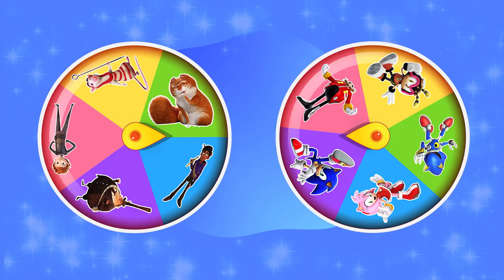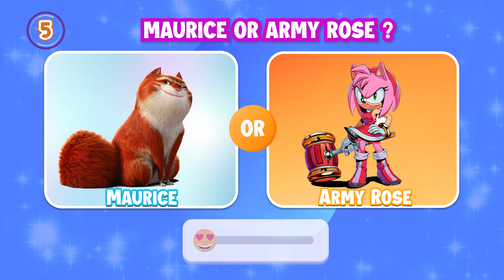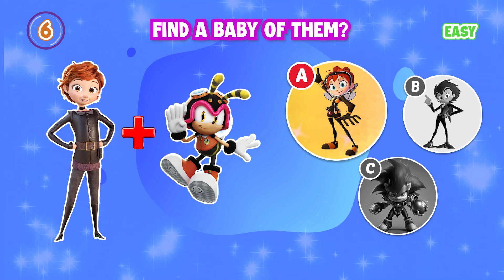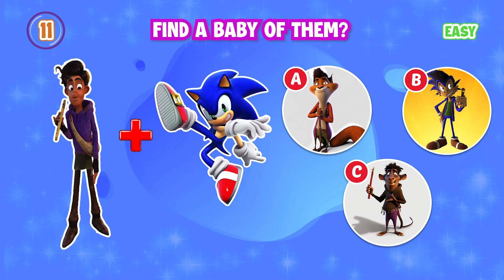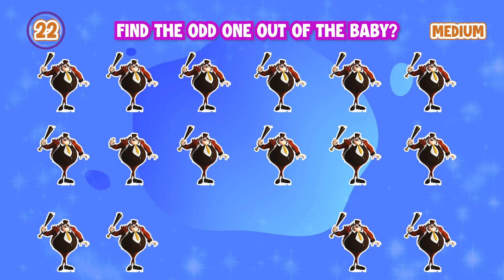SONIC as The Most Popular Characters Of 2023 | The Amazing Maurice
Welcome to Villains 200M! Our channel is the place to condemn the villains in movies like Marvel, Black Adam, Pixar, Dream Work, Illumination, Black Panther, and many more popular movies.
We will set up a fantasy court the villains and the crimes will come to light.
Law and order, throughout all movies and tv shows. No villains are safe.
This Video researched by: Perter Jonh
Adress: 86259 St. Bernard Parish, Louisiana, MA 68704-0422
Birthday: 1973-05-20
Age: 50 years old